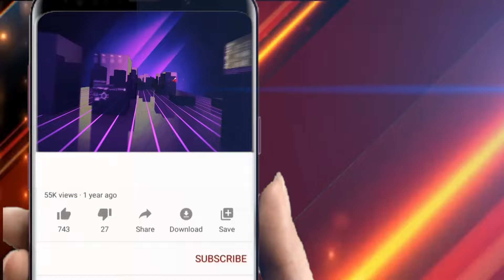ବିଜୁ ଜନତା ଦଳରେ ବିଦ୍ରୋହ ! || Odisha Halchal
ବିଜୁ ଜନତା ଦଳରେ ବିଦ୍ରୋହ !